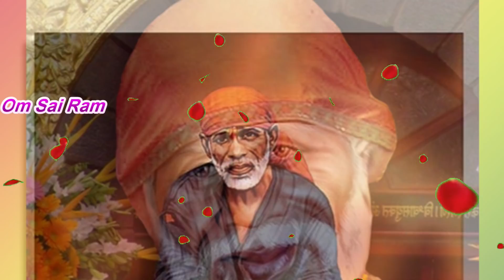இது உனக்கு நான் தரும் அவசர செய்தி| Shiridi saibaba advice in tamil | Sai appa say's for you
🌻சாய் அப்பா பக்தர்கள் குடும்பத்தில் இணைய